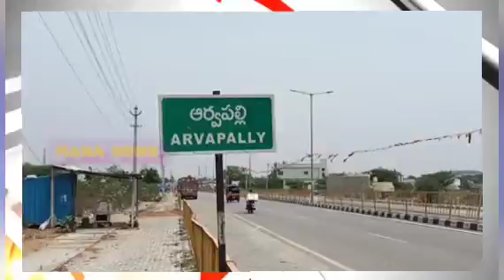"తెలంగాణ ఆధ్యాత్మిక దినోత్సవంలో పాల్గొన్న - ఎమ్మెల్యే కిషోర్ కుమార్ "MANA NEWS latest updates